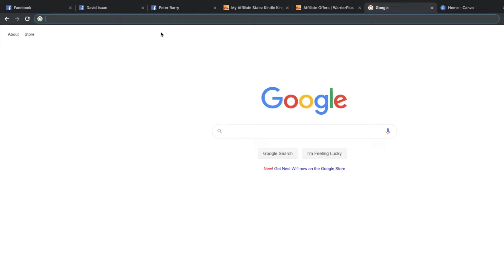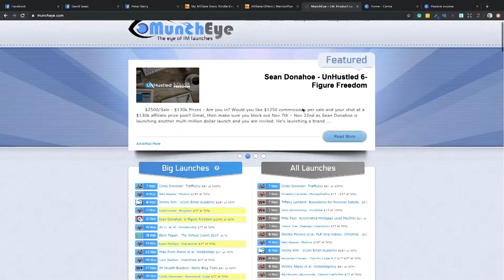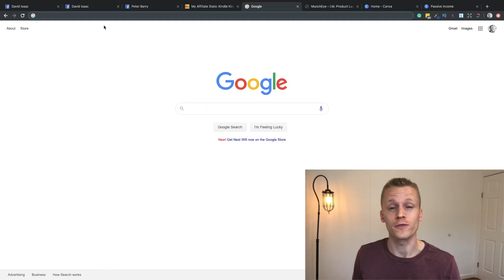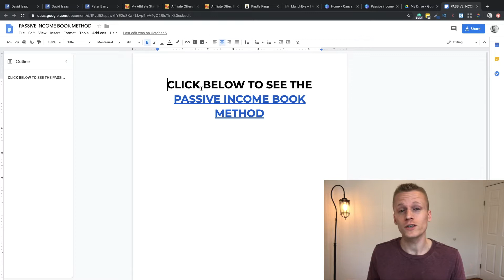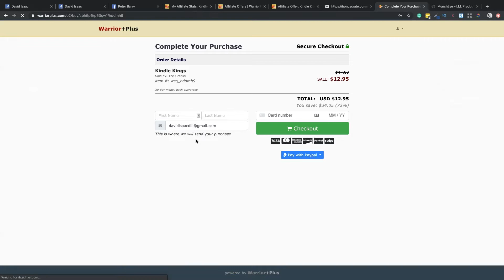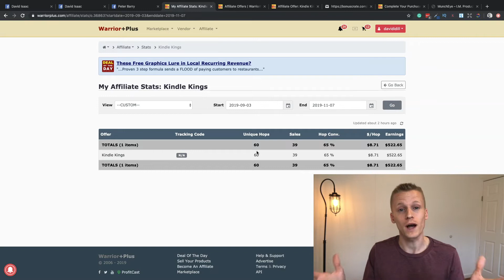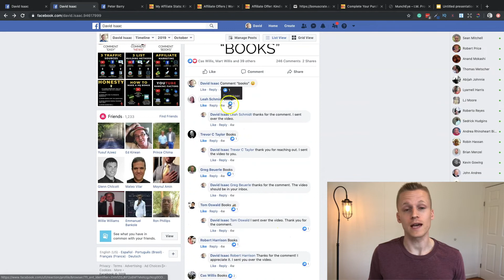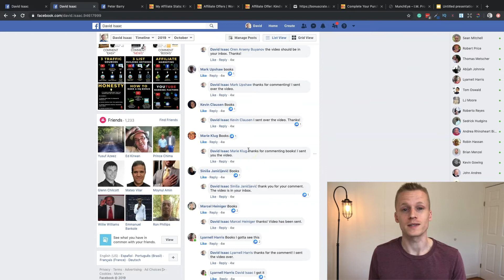How To Earn Money From Facebook (2020)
In this video, I will show you how to earn money from Facebook in 2020 and beyond!

It is possible to make money on Facebook for free. All you have to do is stay consistent and provide value to people.

I break down step-by-step how I was able to make $522.65 from one Facebook post!

This is how I was able to earn money from Facebook:
1) I started by finding people who had Facebook groups with a large amount of people who were interested in making money online.

2) Once I found those Facebook groups I sent 50 friend requests per day to people who were engaging in the Facebook group. Once I reached 1000 people I stopped.

3) I started to post about making money online on my personal profile to build engagement.

4) I found an offer I wanted to promote and I created a post around that offer using emojis, copywriting, and an 800 x 800 px photo to grab people's attention.

I hope you enjoyed this tutorial on how to earn money from Facebook!

I may or may not be compensated a small amount when you click on my links in my videos. If you decide to click on my links and purchase something, I will receive a small amount of money that goes to supporting this channel. Thanks!

There is no guarantee that you will earn any money using the techniques and ideas mentioned in this video. Your level of success will depend on hard-work, experience, and knowledge. I have taken consideration and time to make sure the knowledge given in this video is accurate, but I cannot represent that the website(s) mentioned in this video are free from errors. You expressly agree not to rely upon any information contained in this video.